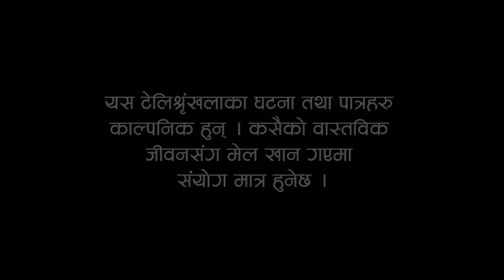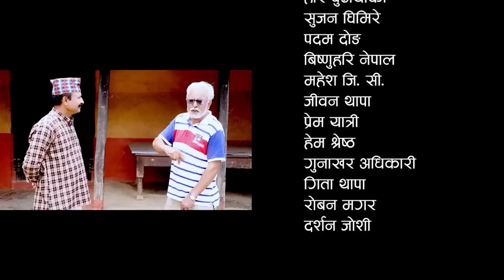Golmaal​ Episode-70 | खुईलीको पेटमा म्याकुरीको बच्चा ! | 2 August 2019 | Nepali Comedy Serial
Golmaal​ | Episode-70 | 0 August 2019 | Myakuri, Khuili | Nepali Comedy Serial

Production Advisor: Parshuram Rijal
Production: Vibes Creation Pvt. Ltd.
Writer/ Director: Netra Raut
Asst. Direction: Shivahari Nepal
Banner: Vibes Creation Pvt. Ltd.
Legal Adviser: Krishna Prasad Acharya
Editor: Rabindra Khadka
Camera: Sagar Khadka
Sound: Dinesh Tamang
Light: Sagar KC
Makeup: Yadav Thapa
Production: Hari Budhathoki
Logo Animation: Kumar Shah
Singer: Chetan Sapkota/ Narayan Dhital/ Parshuram Rijal

Artists: Shivahari Acharya, Shambhu Thapa, Pawan Khatiwada, Saroj Ghimire ,Ashmita Basnet, Anumati Nepali, Sandhya Budha (Kauli Budhi), Nabina Shrestha,Yadav Thapa, Puskar Dhungel, Krishna Mangal Shrestha, Surendra Khadka, Rohit Karki, Ramkrishna Bhujel, Hari Budhathoki, Mahesh GC, Bishnu Hari Nepal, Padam Dong, Gunakhar Adhikari, Darshan Joshiand More.